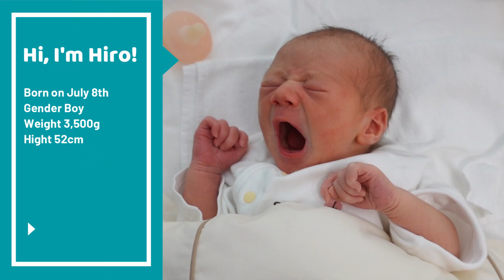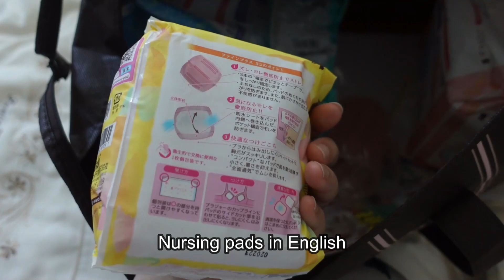Non-scary Birth Vlog in Japan // Mom's Life in Japan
Birth Vlog in Japan. First episode of my life as a Japanese mom.
In this video I will show you how the hospital stay & giving birth in Japan is like.

Thanks to my Patreons for your continued support especially,
$25 Tier
Dale Aspelund, Jeff DeLaune
$20 Tier: Andy Zlotek
KIRIN Tier: Rhob Williams, Wolfgang Ante, Minh, Mark Lusnia, Keith Covington, Felipe Gonzalez, charmster, Shiro, Joshua Newsham, Thomas Rehnert, fredrick von holt, Sergey, BillyYawn
SAPPORO Tier:   Jeroen Elshof, Dr T, David Etchells, Dennis Goode, Doctor Cathaver, Derek Hargrove, Jim Shen, Robert, Marcel Ward
and all the ASAHI Tier members!